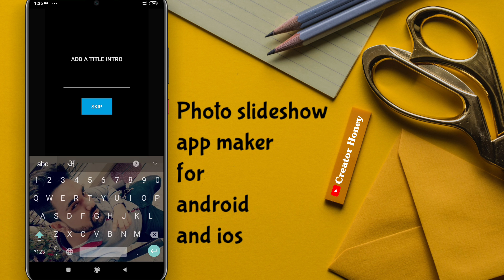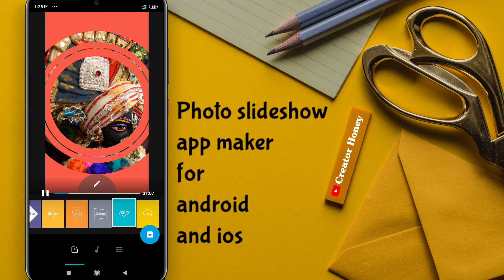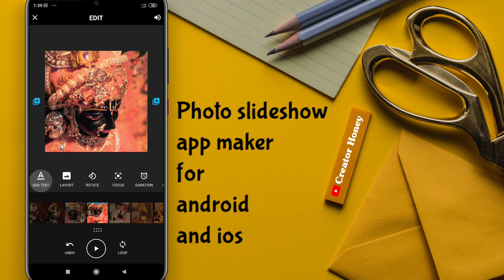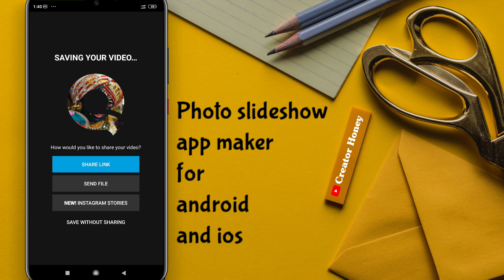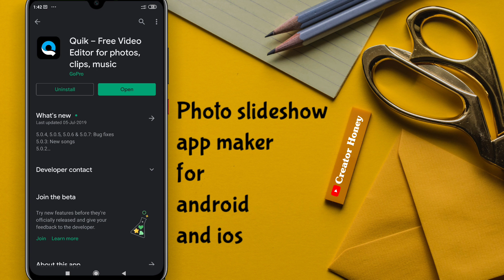Best photo slideshow app for android without watermark 2020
Hello ,

Dosto aaj ke is video me Apko bataunga ki konda app hai best photo slideshow banane ke liye vo bhi without watermarkto  video pura dekhna

Best slideshow app for android without watermark

Best photo slideshow app for android

Create YouTube Account and Earn Money.

Stay
Connected

Creator honey
Mobile editing tutorial videos step by step seekhe

About:- Creator Honey is a YouTube Channel, where you will find mobile app tutorial videos in Hindi, New Video is Uploaded three Times in a Week